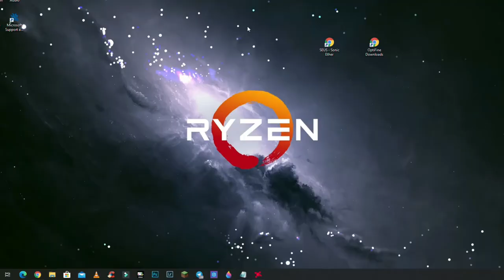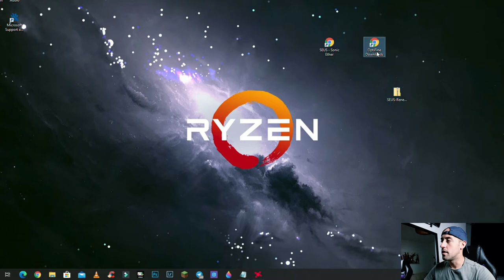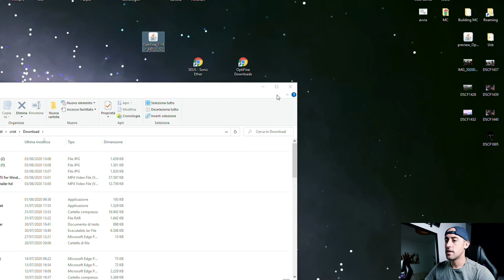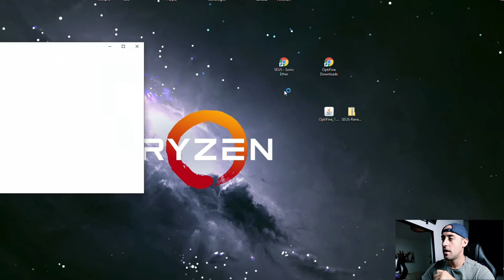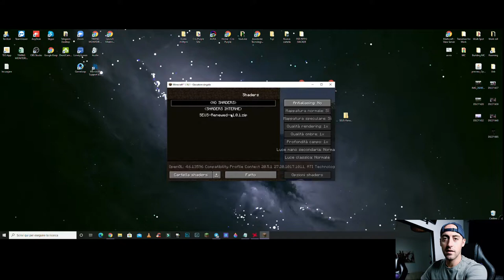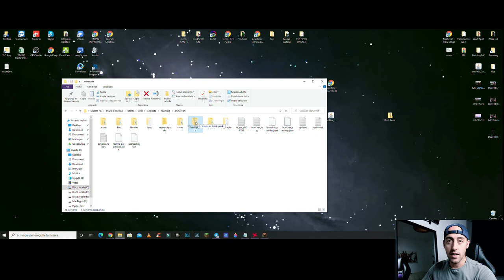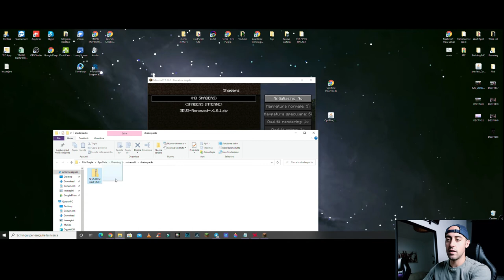RTX AMD RADEON RX6900 XT - Minecraft test coming soon